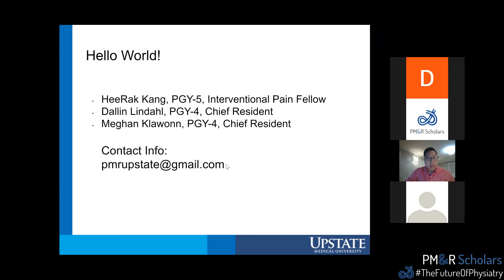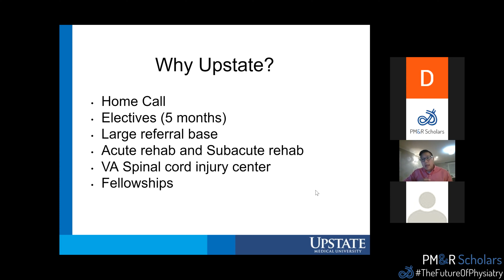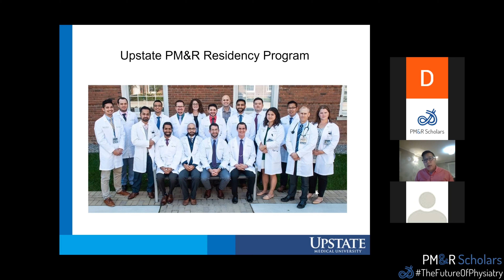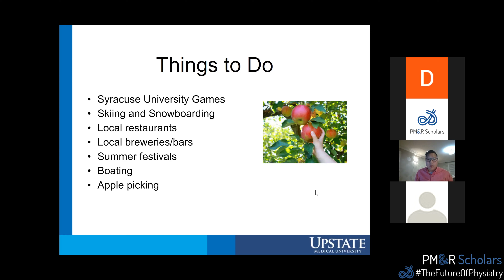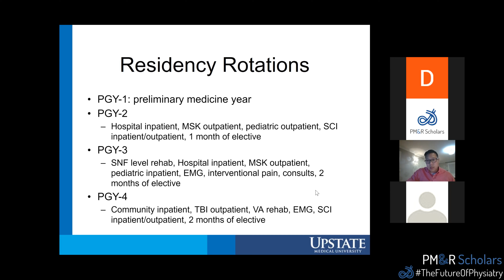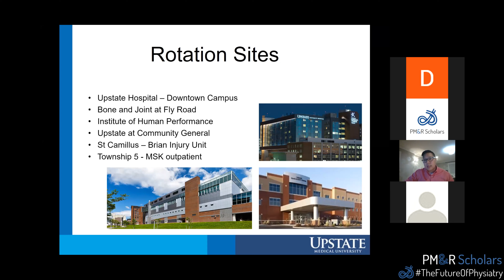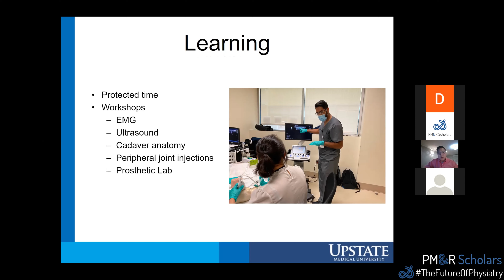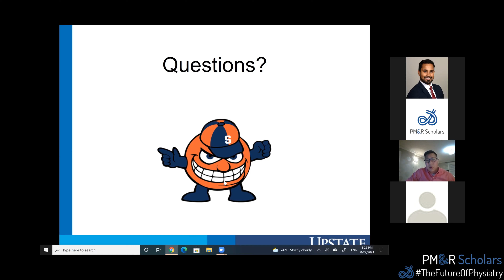2021 PM&R Scholars Virtual Residency Fair - SUNY Upstate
The following is a presentation from the PM&R Scholars Virtual Residency Fair from SUNY Upstate Check out their presentation to help guide your decisions for the residency application cycle.